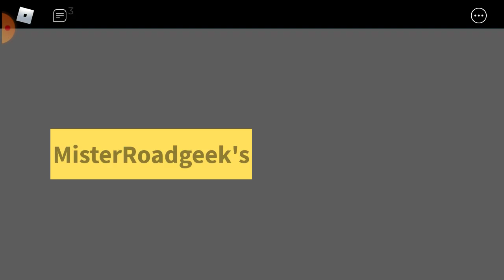Dj Pumpkin Playing Stepup daycare v4 in roblox